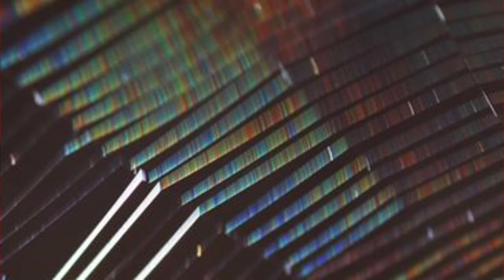「かげふみ」福の山七福人